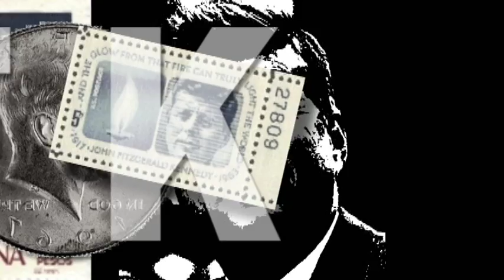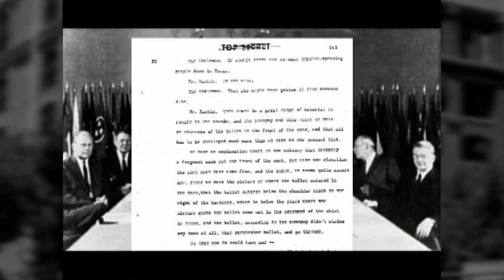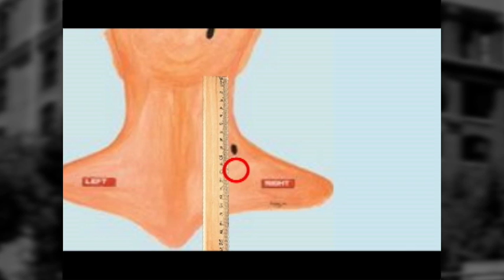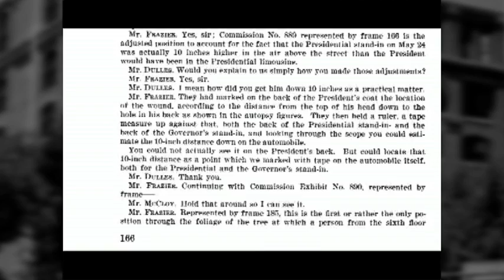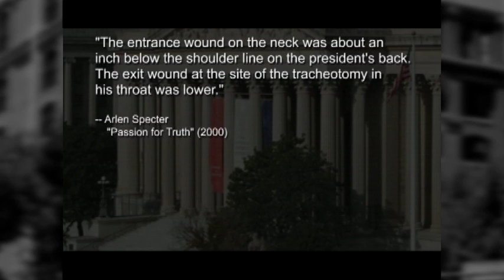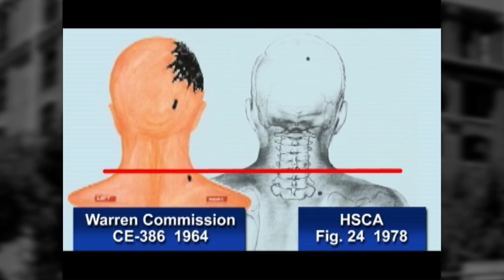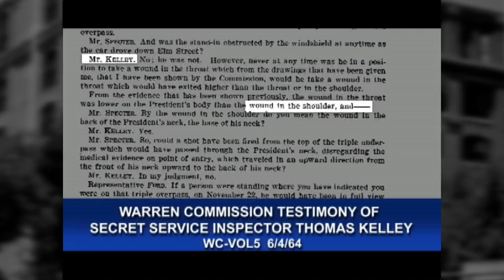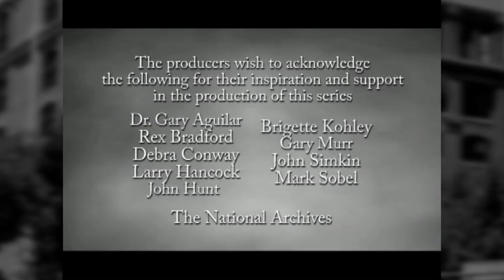JFK Part 2: Mysterious Death of Number 35 | Widescreen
Part Two. "Truth by Committee." Researcher Pat Speer explores the Warren Commission's creation of the "Single Bullet Theory." Directed by Braddon Mendelson.